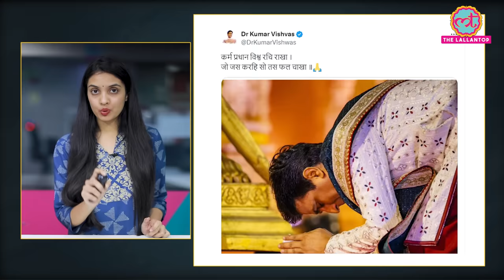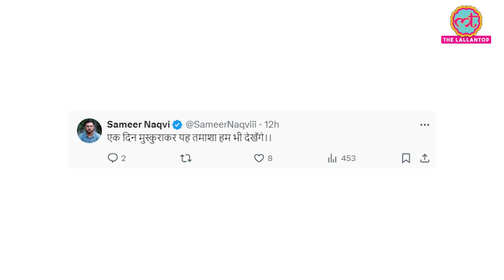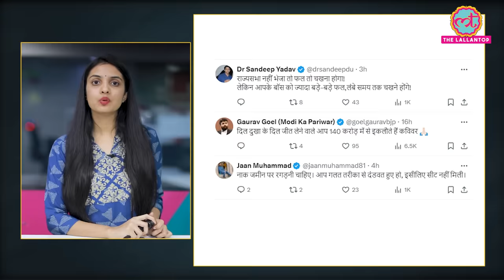Arvind Kejriwal Arrest पर Kumar Vishwas ने रात में पोस्ट किया, आज ट्रोल हो गए! AAP। ED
Delhi Chief Minister Arvind Kejriwal has been arrested by the Enforcement Directorate (ED). The ED team reached Kejriwal's house on March 21 and interrogated him for about two hours. After which he was arrested. After the arrest of Kejriwal, his former colleague Dr. Kumar Vishwas has made a post on X. Which is being discussed a lot on social media.